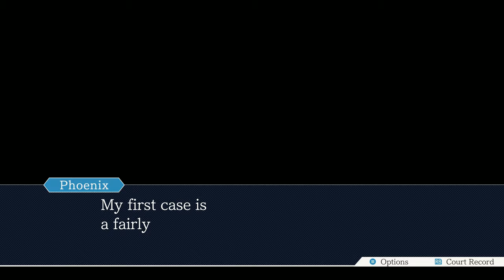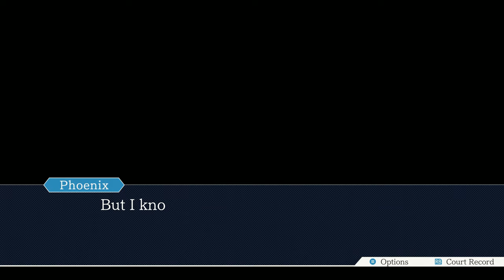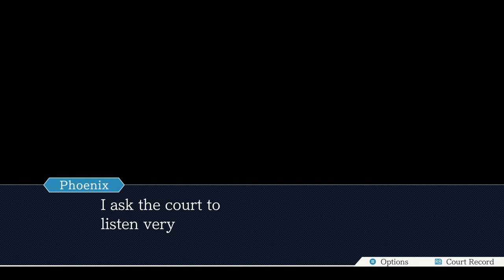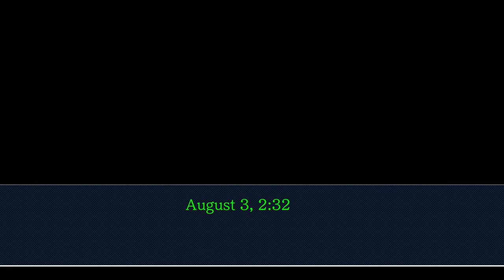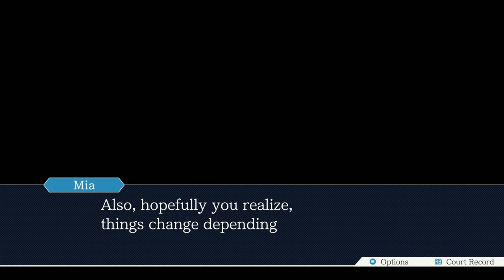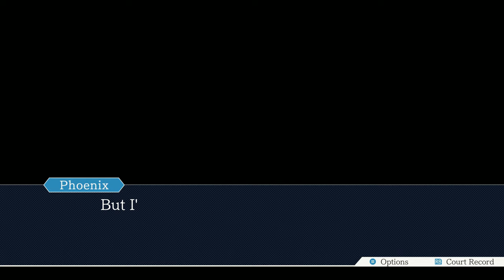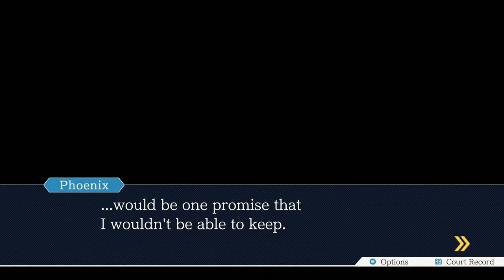Phoenix Wright: Ace Attorney - Episode 1: The First Turnabout Gameplay Walkthrough LONGPLAY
Full Game Longplay of Phoenix Wright: Ace Attorney - Episode 1: The First Turnabout from Phoenix Wright: Ace Attorney Trilogy for PlayStation 4 (PS4), XBOX ONE (XONE), Nintendo Switch (SWITCH), PC, Nintendo DS (NDS), GameBoy Advance (GBA), Nintendo Wii (WII), iOS, Android, 2019. Complete Gameplay Walkthrough and Playthrough from part 1 until the end.